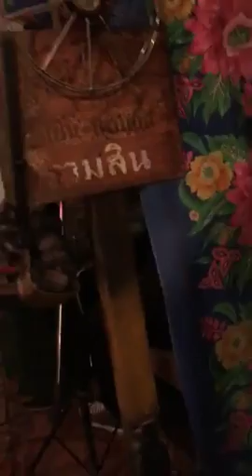แสดงสด(วงมหาเสน่ห์) เล่นที่ร้านมโนภิรมย์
วง"มหาเสน่ห์" เล่นที่ร้านมโนภิรมย์